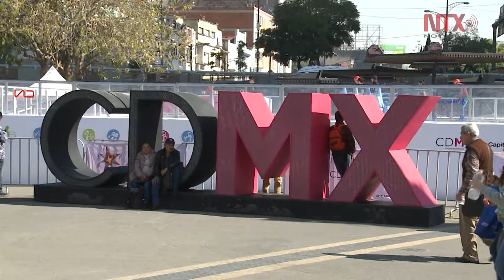Pista de Hielo en la Glorieta de Insurgentes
El Gobierno de la Ciudad de México y la Agencia de Gestión Urbana, abrieron la pista, que prevé recibir cada día unos mil 700 patinadores